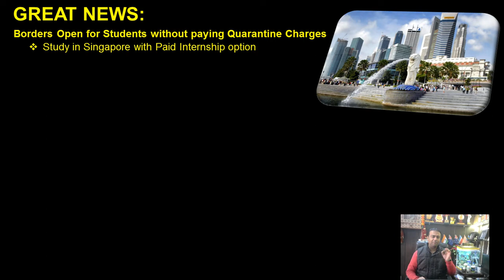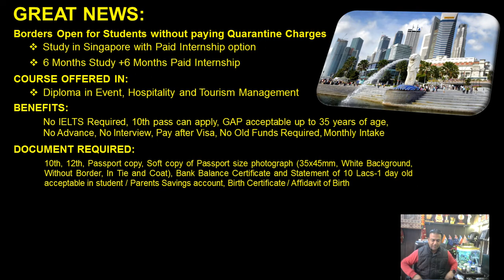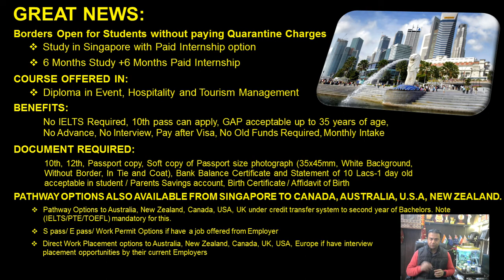Great News - Borders Open for Students without paying Quarantine Charges - Study in Singapore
student visa validity in singapore
student visa vs express entry singapore
student visa vs green card
student visa vs h1b
student visa vs passport
student visa vs pr singapore
student visa vs student permit
student visa vs study permit
student visa vs work visa
student visa with dependent
student visa with express entry profile
student visa with family
student visa with family singapore
student visa with spouse
student visa with spouse singapore
student visa with work permit
student visa with work permit singapore
student visa without bank statement
student visa without coe
student visa without ielts
student visa without ielts in singapore
student visa without ielts in europe
student visa without interview
student visa work
student visa work permit
student visa work permit singapore
student visa work rights
student visa working hours
student visa working hours singapore
study abroad
study abroad singapore
study in singapore
Study in singapore For Bangladeshi
study visa singapore
study visa singapore cost
study visa consultants
study visa consultants in rajpura
study visa full song
study visa near me
study visa new song
study visa process
study visa requirements for singapore
study visa song
study visa video song
study visa vs work permit
study vise
study vise wale
taka study
tier 4 singapore visa
tier 4 visa
top college in singapore
tourist visa
universities in singapore
update singapore visa
visa fees singapore
what is student visa in singapore
what's student visa
when student visa will open in singapore
when to apply student visa
when to extend student visa
when will student visa open
when will student visa open for singapore
where to apply for student visa in singapore
where to apply student visa
where to apply student visa in singapore
where to get student visa
where to get student visa in singapore
which is student visa for singapore
which student visa singapore
which student visa is easy to get
why singapore student visa
why singaporen student visa
why student visa gets rejected
why student visa rejected for singapore
Why study in singapore
will singapore stop student visa
will i get singaporen student visa
will student visa be suspended
work visa singapore

Top 5 UG courses in Canada | How to get Canada Study Visa | Canada Visa Tips | Canada Student Visa

Which Intake Season to Choose Fall or Spring | How to get Canada Study Visa | Canada Study Visa Tips

What is the concept of placements in Canada | How to get Canada Study Visa | Canada Study Visa Tips

What is Co-op Education Program in Canada | How to get Canada Study Visa | Canada Study Visa Tips

How to apply for Post Graduation Work Permit Program PGWP | How to get Canada Study Visa

Exams required to pursue vocational courses in Canada | How to get Canada Student Visa | Canada Visa

Cost of Living in Canada for International Students | How to get Canada Student Visa | Canada Visa